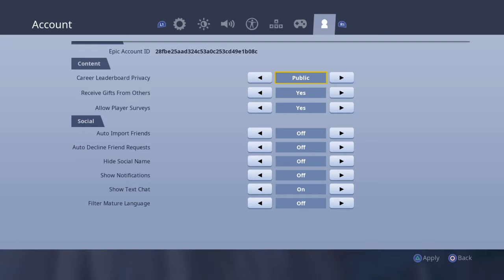Fortnite no audio